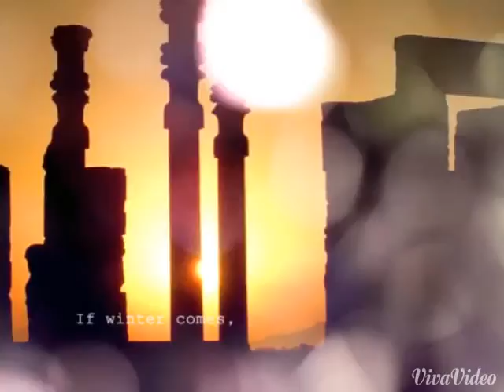Samurai siege/IRAN WINERR HOF/10/6/1394 shams in/Dayiiiii VIP/M.mehdi SHahrizi